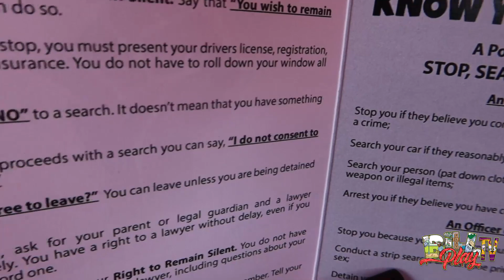BillPlayTv - Vlog 53 (A Day In The Life)